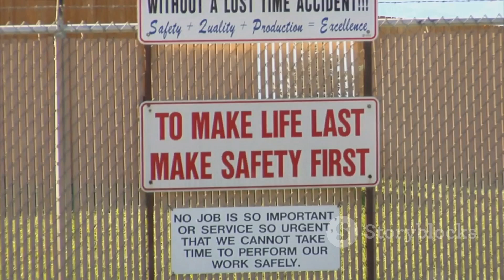No Guns on Mars The 2nd Amendment in Space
I think some people have it all wrong about the 2nd Amendment. What are they going to do when we become a multiplanetary species?

The argument for unrestricted access to guns is absurd. It is like a bunch of primitive apes defending their right to throw a rock. I believe their perceived right, which is not a right, is a privilege. It is a privilege that can be revoked by the general population.

Here's an example of why I believe that. Human beings will be unable to remain a single planet species forever if they wish to survive far into the future. Even now, plans are being made and projects are underway with the goal of permanent human habitat on the moon and Mars. If I am an individual working or living in a habitat in an airless environment, I don't want any other individual to have in their possession a projectile weapon of any type. NO GUNS!

What happens to their precious 2nd Amendment rights when they live in Mars City #1? They may have a right to carry a blade if they are so in fear of being attacked, but they may not endanger everyone because they think they have some right to a machine like a projectile weapon.

As far as endangering everybody goes, nobody has a right to that.